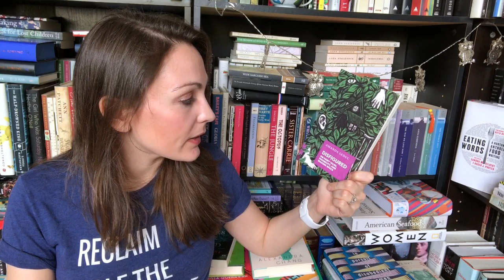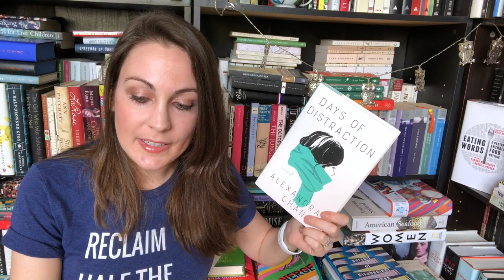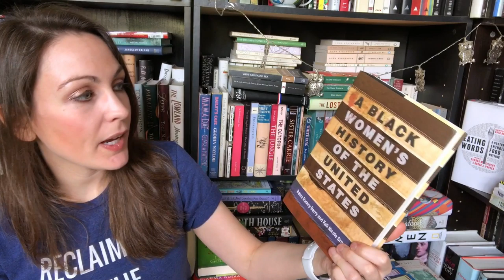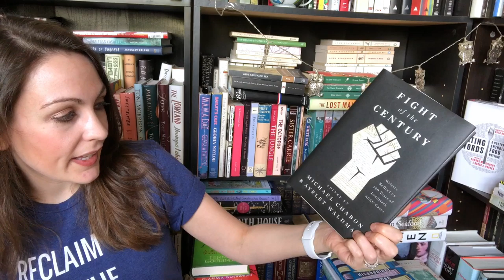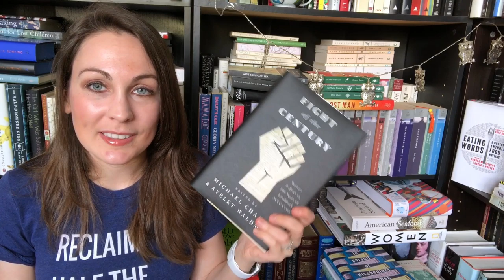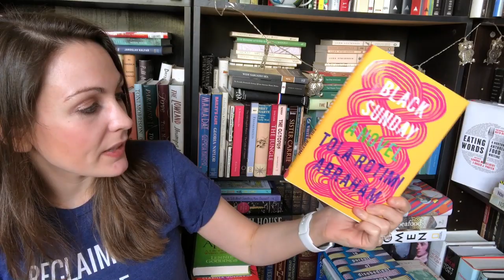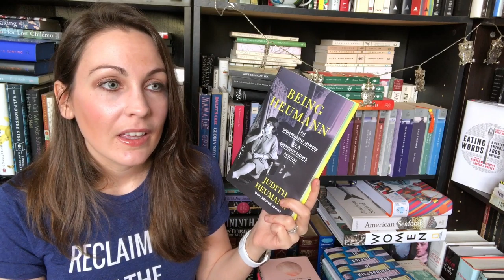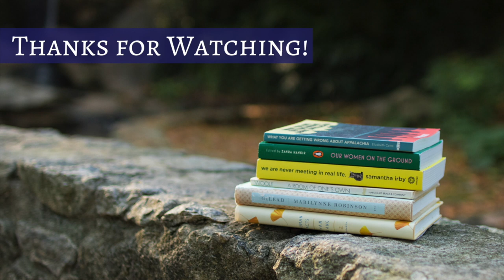APRIL BOOK HAUL PART 1 !!!| 2020 | Kendra Winchester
A Black Woman’s History of the United States by Daina Ramey Berry and Kali Nicole Gross (Beacon Press)
Fight of the Century edited by Michael Chabon and Ayelet Waldman (Avid Reader Press)
A Bite of the Apple by Lennie Goodings (Oxford University Press)
The Perfect World of Miwako Sumida by Clarissa Goenawan (Soho Press)

Kendra Winchester
2435 East North St. Ste 1108